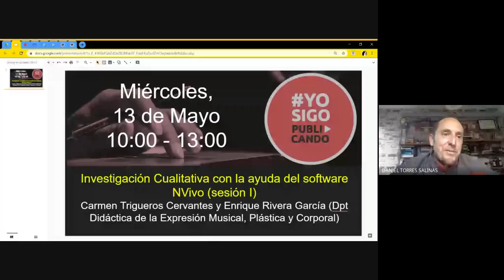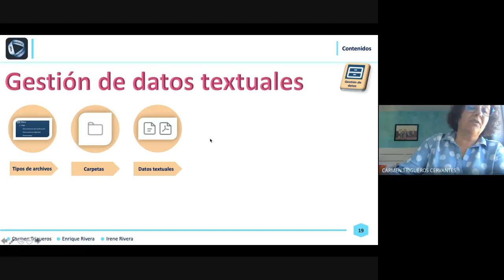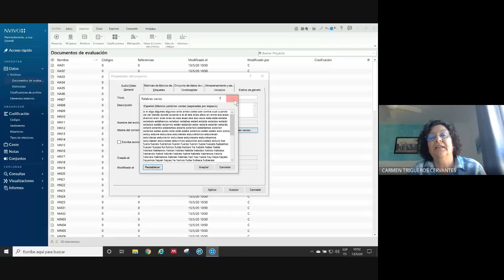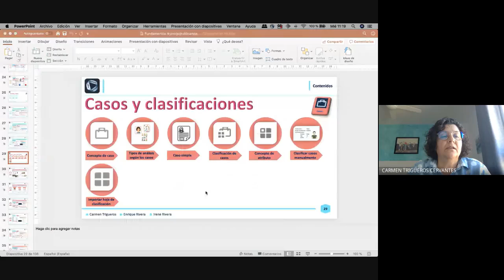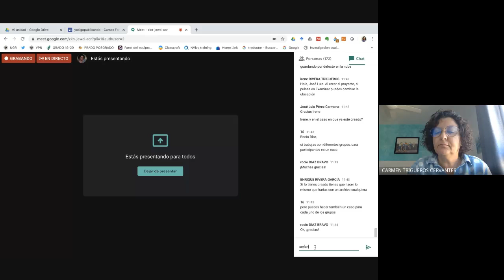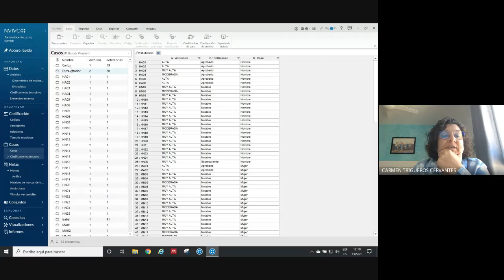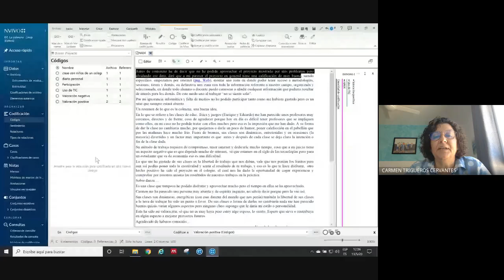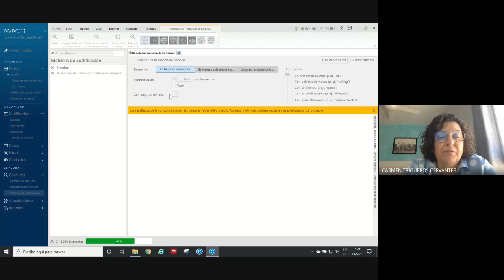Investigación Cualitativa con la ayuda del software NVivo (sesión I)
Investigación Cualitativa con la ayuda del software NVivo (sesión I), con Carmen Trigueros Cervantes y Enrique Rivera García (Dpt Didáctica de la Expresión Musical, Plástica y Corporal), dentro de la iniciativa yosigopublicando de la Universidad de Granada (13/5/2020).